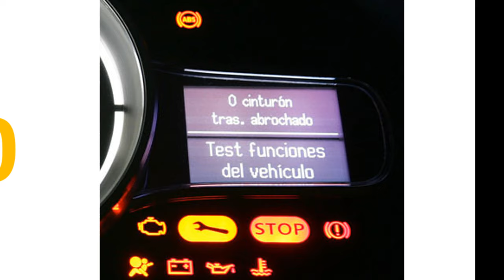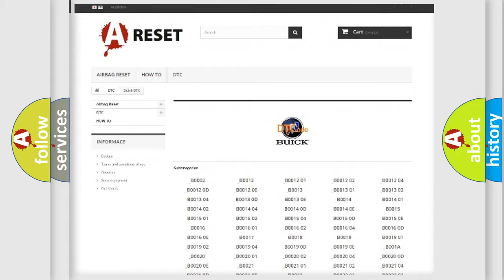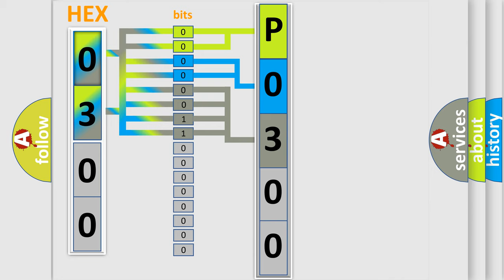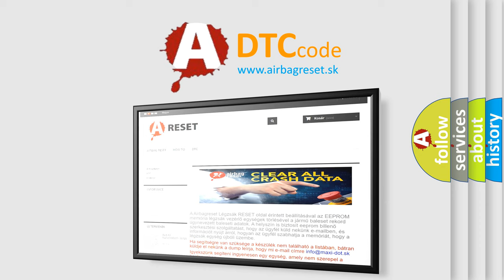DTC Buick P0300 Short Explanation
Contents:
0:21 Basic DTC analysis according to OBD2 protocol standard.
1:48 Insight into programming
2:58 A diagnostically understandable description of the Diagnostic Trouble Code
3:05 Basic error definition

Make:
Buick
Code:
P0300
Definition:
Driver Seat Lumbar Horizontal Position Sensor Circuit
Description: